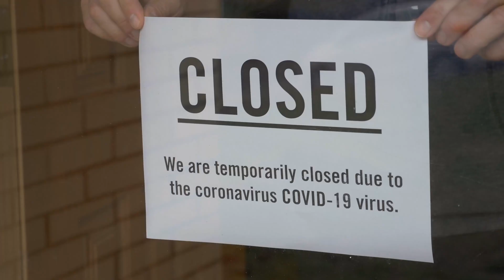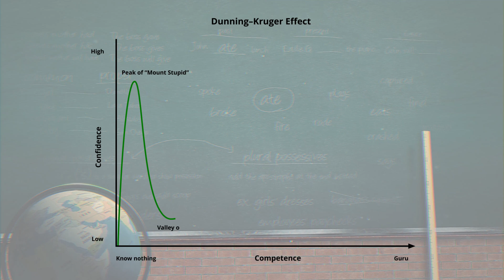New Years Resolutions Ideas for Engineers | Goals, Common mistakes and future planning 2021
With 2020 coming to an end it is now time to make your new years resolutions for 2021. This video will make provide new years Resolutions ideas for engineers and some the common mistakes I have made or I see others make so that you can avoid them.

focusing on the year to come is important as it provides you with a reset after the new years break, and you should all ways reassess the direction of your career. so setting new years resolutions for engineers is important to ensure you are always on track.

My name is Brendan and I am a structural engineer with over 15 years of experience based in Australia. I have a wide variety of projects from very small to some of the biggest in the southern hemisphere. I have a passion for good structural design and teaching/mentoring.

This channel is to share my passion for engineering and provide entertaining short clips on:
- tips for young engineers on progressing their careers
- anyone needing a refresher on any design element
- design approaches
- Review past engineering failures to improve structural knowledge

📚Recommended Books for engineering Communication

Soft is the new Hard Also on Audible
How to Win Friends & Influence People Also on Audible
Never Split the Difference Also on Audible
The Subtle Art of Not Giving a Also on Audible

Zbook Dock

Rode VideoMic Pro+ Microphone
Neewer 660 LED Video Light
Neewer 480 RGB Led Light
camera Samsung S20
🎥Video Editing
AMD Ryzen 9 3900X
MSI Meg X570
RTX 2080 Super Gaming windforce
Samsung 970 PRO 1TB
Samsung 970 EVO Plus 1TB
Fractal Design Define 7